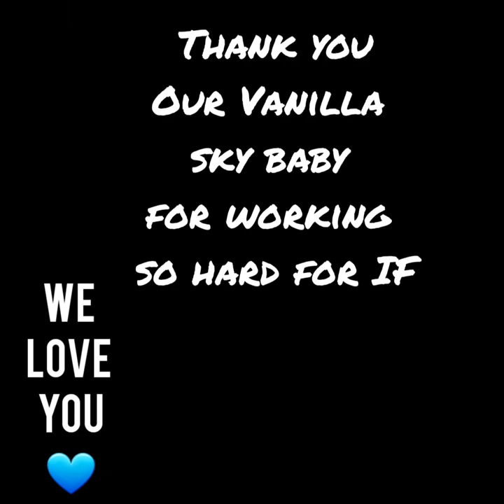Ungjae of Imfact!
ive made this little vid of pics and clips to show love to our amazing makne he works so so hard and we are so proud of him.!🥺

bgm music
Artist: Ung Jae
Song: Vanilla sky Lyrics by: Ungjae &  D.Tale
Composed by: Ungjae, D Tale
Arranged by: D.Tale

stan talent stan imfact!